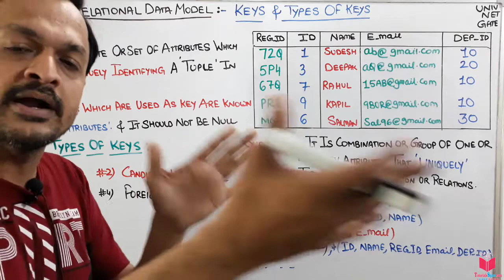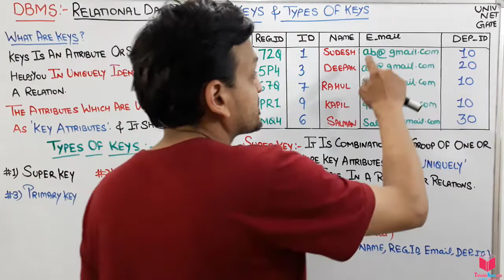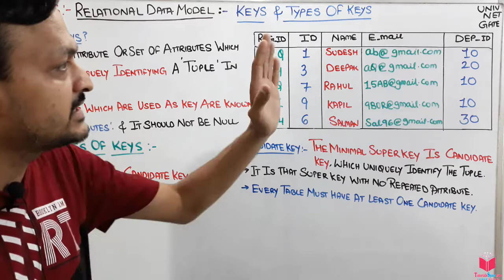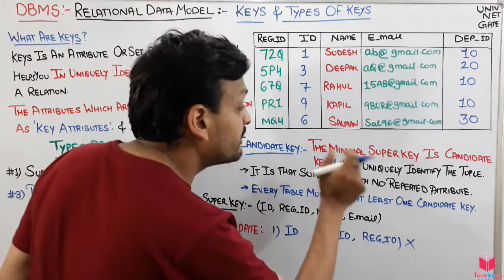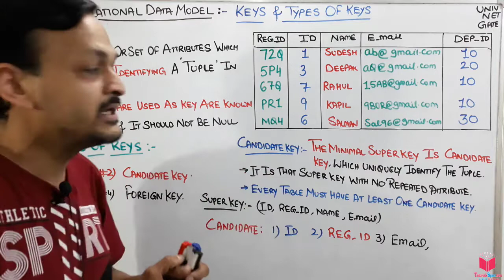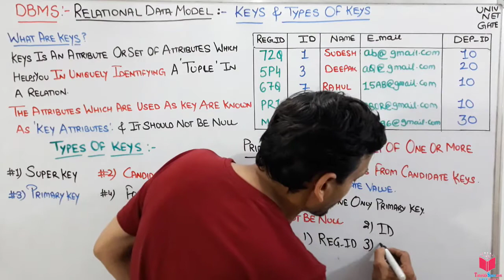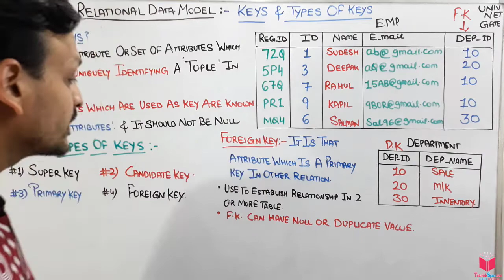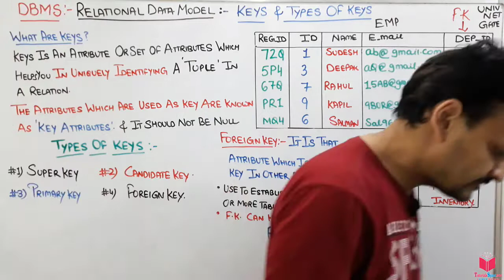3.8- keys in dbms | sql server keys in dbms | Primary key, Foreign Key, candidate key, alternate key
3.8- keys in dbms | sql server keys in dbms | Primary key, Foreign Key, candidate key, alternate key

Please Follow Playlist For Complete Chapter - Link Is Under Description

DBMS - Data Base Management System Tutorials In Hindi | GATE- NET- DBMS Lectures in Hindi

primary key in dbms,
dbms tutorials,
keys in dbms,
database keys,
database management system tutorial,
database tutorials,
ugc net dbms tutorials,

A key is an attribute or set of attributes that is used to identify data in entity sets. The attributes which are used as key are known as key attributes. Rest of all are known as Non-key attributes.
2.6.1 Types of Keys There are many keys that are used in the different tables. These are as follows:
1. Super Key : A super key is a set of collection of one or more than one attributes that can identify data uniquely. Any entity set has more than one super key.
Employee Reg. No ID Name Salary Dept-ID
S1D 1 Mohan 1500 10
A25 2 Sohan 2000 30
33Z 3 Vikas 3000 20
Z4X 4 Madhu 1000 10
A5C 5 Sonal 5000 20
(a)
Department
Dept-ID Dept-Name
10 Sales
20 Marketing
30 Development
(b)
FIGURE 2.9. Entity sets employee and department.
Ex. In entity set Employee, shown in Figure 2.9(a), Super Keys are
(a) (ID, Name, Salary, Reg. No.)
(b) (ID, Name, Reg. No.)
All combinations can identify data uniquely.
2. Candidate Key : The minimal super key is known as candidate key. Consider a super key and then take all of its proper subsets. If no one of the proper subsets are super key. Then this super key is taken as candidate key.
Ex. ID and Reg. No. are candidate key Example: Find all possible candidate keys for the following relation based on its current
tuples:
E-R and EER Models 51
Ans. There are three candidate keys of this relation
 {A, B}, {A, C}, {B, C}
Example: Given a relation Students as follows:
Students (SSN, Name, Home_Address, Birthdate, GPA).
(a) Determine some candidate keys of this relation?
(b) Determine a super key that is not a candidate key?
Ans. (a) {SSN}, {Name, Home_Address, Birthdate} are candidate keys.
 (b) {SSN, Name} is a super key but not a candidate key.
3. Primary Key : An attribute which identifies data uniquely is known as Primary Key.
OR The term Primary Key is used to denote Candidate key.
Any entity set can have more than one Candidate key but only one Primary Key. Ex. In entity set Employee, either Reg. No. is primary key or ID is primary key.
4. Alternate Keys : All the candidate keys other than Primary Key are known as Alternate Keys.
Ex. If you take ID as Primary Key. Then, Reg. No. is an alternate key.
5. Secondary Key : An attribute or set of attributes which doesn’t identify data uniquely but identifies a group of data is known as secondary key.
 Ex. Name, Salary and Department No. are all secondary keys.
6. Foreign Key : A foreign key is an attribute in any entity set which is also a Primary Key in any other entity set.
 Ex. Dept_ID: This is an attribute in entity set Employee and also a primary key in entity set Department. Thus, it is a foreign key in Employee.

3.1- Relational Data Model- Basic Structure Of Relational Data Model In Dbms In Hindi | dbms Lecture

3.2- Relational Data Model- Relational Schema In Dbms In Hindi | Relational Schema In Dbms In Hindi

3.4- Super Key In Relational Data Model In DBMS In Hindi | Super Key In DBMS In Hindi | Keys In DBMS